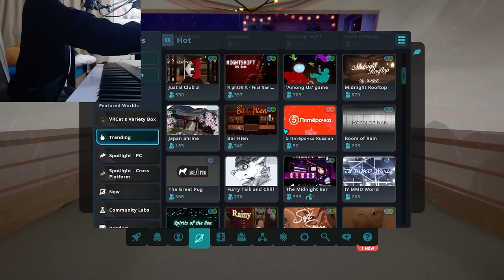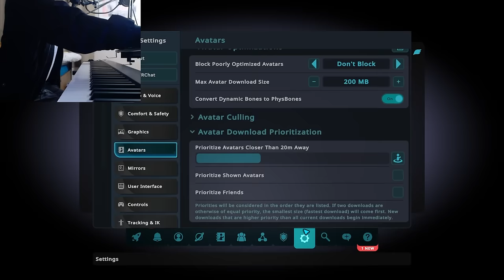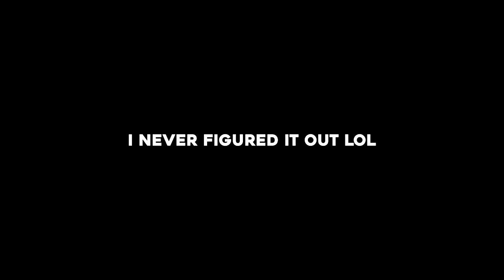THEY DIDN'T KNOW I WAS PLAYING THE PIANO! | VRChat Piano Moments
Hey Guys Embo Here!! Here yu go y'all! Finally here, the next piano moments for VRChat! A lot of amazing and funny things happen in this one and I hope y'all will enjoy it so much, and we hit 392 subscribers y'all! Y'all are so crazyy, I'll will continue to upload these weekly if I can! These videos really make me happy, y'all are so nice and gentle with me! It is all because of everyone of yu! :)
SONGS I PLAYED TOTAL
Kingdom Hearts Menu Theme
River Flows In You by Yiruma
(The rest of the music I played was improvised)
Support the artist that created my thumbnails and channel picture!
Channel Picture Artist Instagram • @atomichamzter
Game Creator/Developer: VRChat Inc.
Publisher: VRChat Inc.
Game's Release Date: Feb 1, 2017
Video Edited • Adobe Premiere Pro 2023
Microphone Recorded • Audacity.